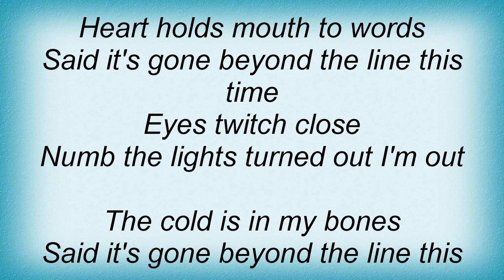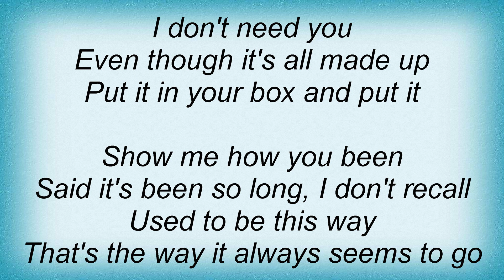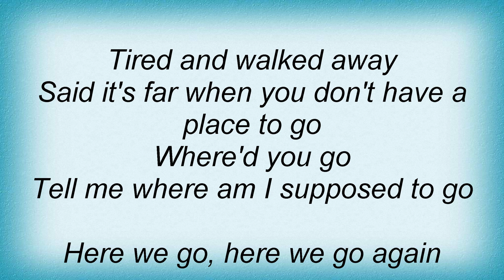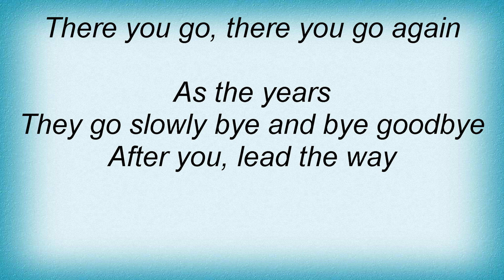Sugar - Explode And Make Up Lyrics